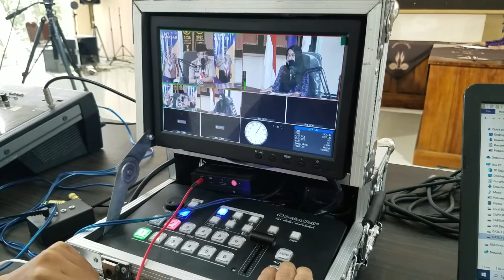Mixer video mini praktis enak buat kontent